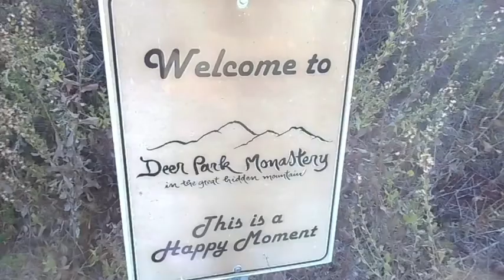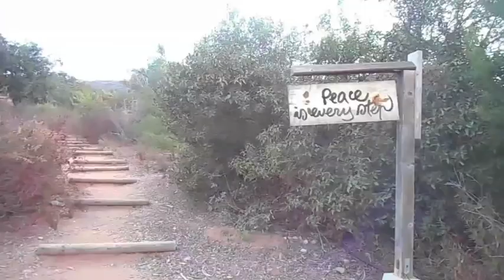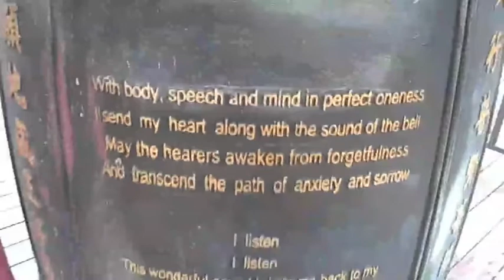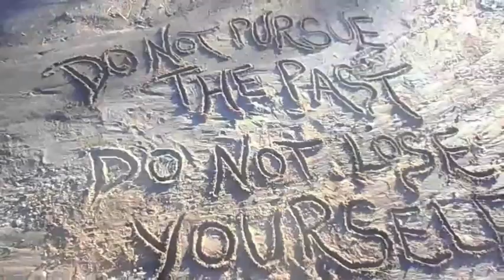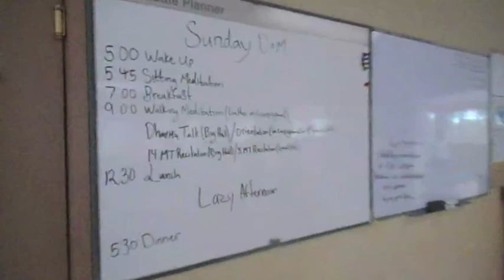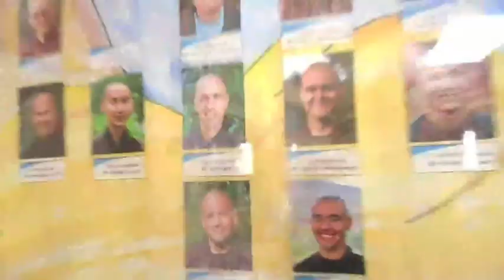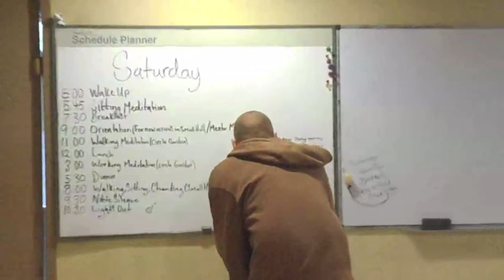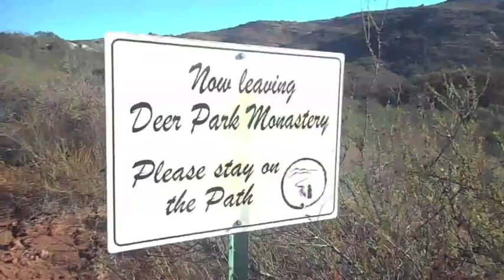Deer Park Montage 2018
Montage tour of Deer Park Monastery, located in southern CA. Footage taken in January 2018.